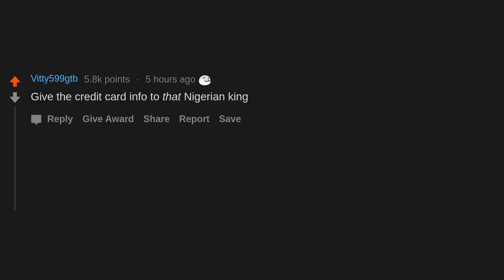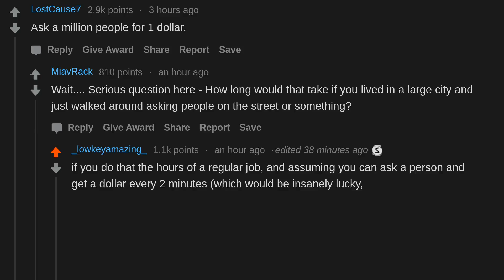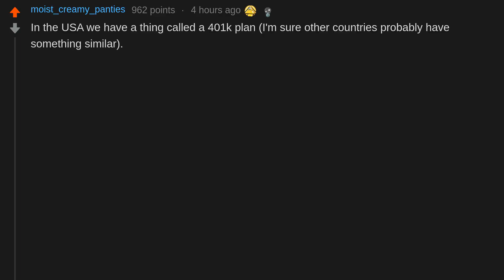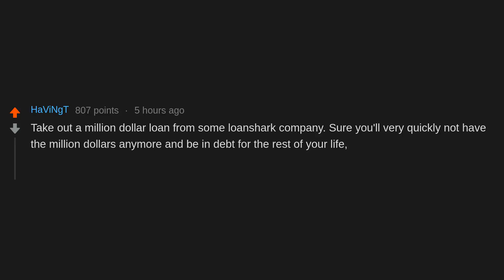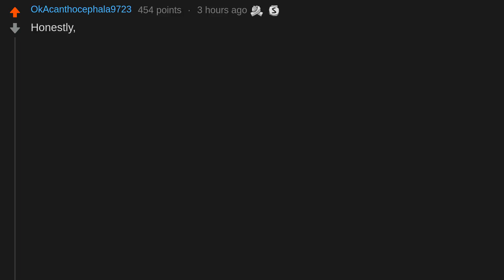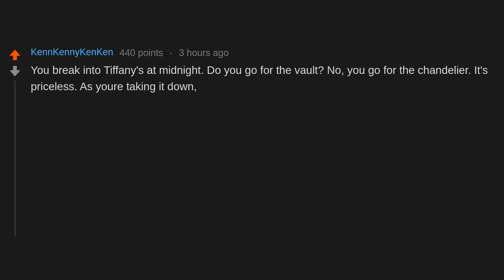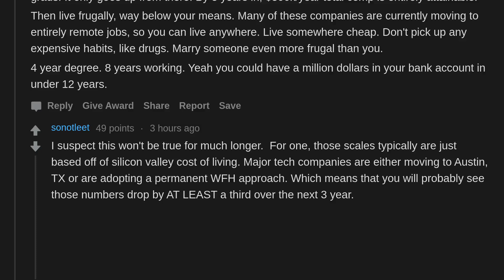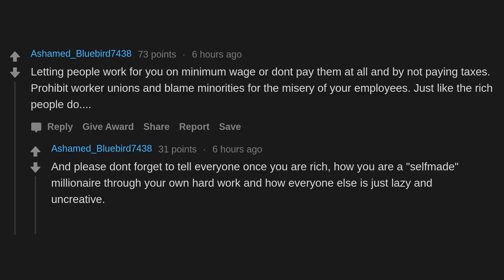What Is The Easiest Way To Make A Million Dollars? (r/AskReddit)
What is the easiest way to make a million dollars?